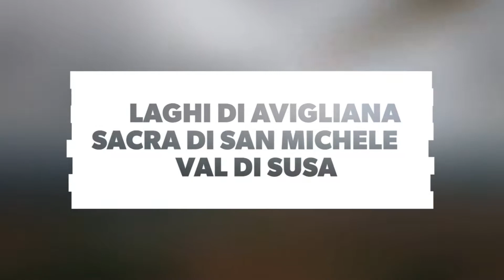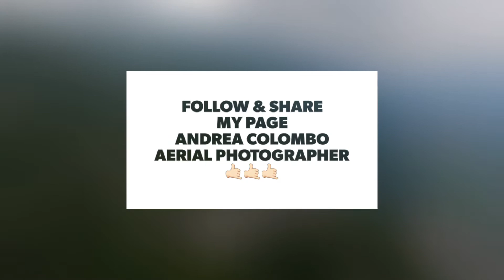Gyrocopter - Autogiro ELA 07 - Sacra di San Michele e Val di Susa - May 2021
A beautiful flight with an overcast but beautiful sky around the symbol of my Piedmont, La Sacra di San Michele and Susa Valley.